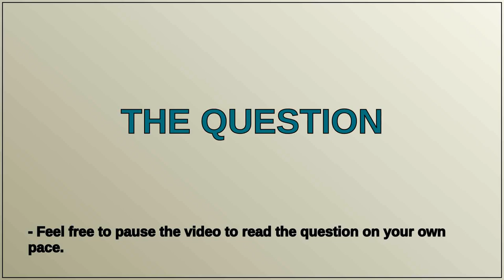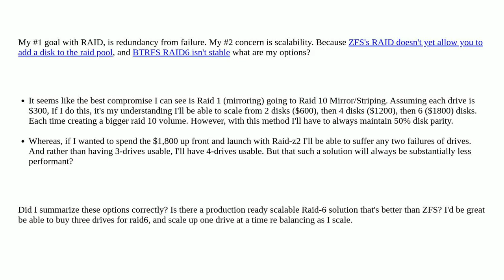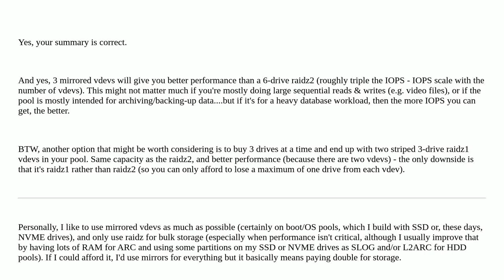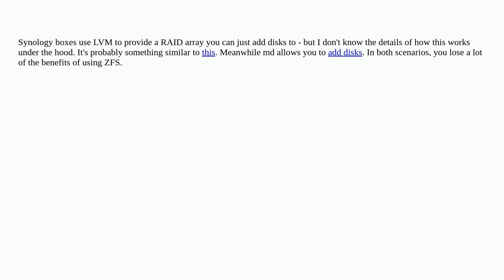Unix: Extensible software production-ready RAID in Linux?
Extensible software production-ready RAID in Linux?

A special thanks goes out to the community

  linux software-raid zfs